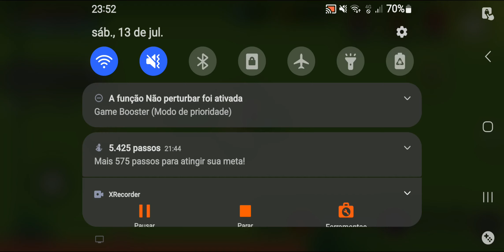Grand tour - pixel idle rpg online